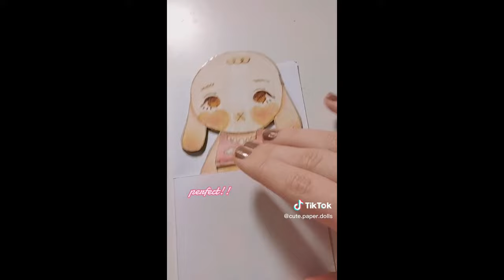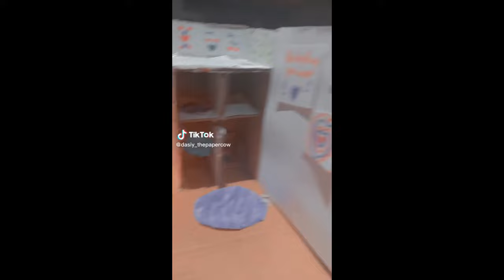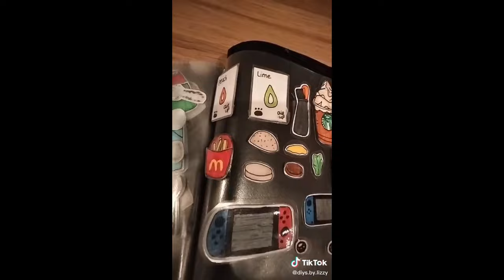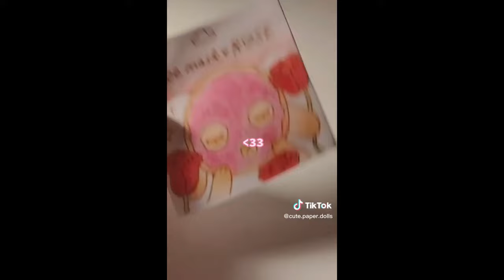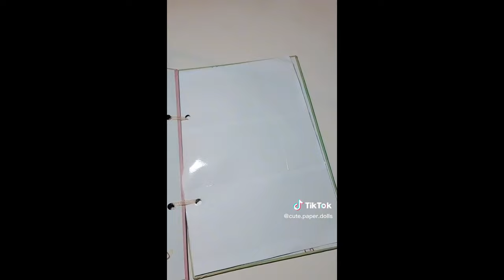Paper Animals - TikTok Compilation #44